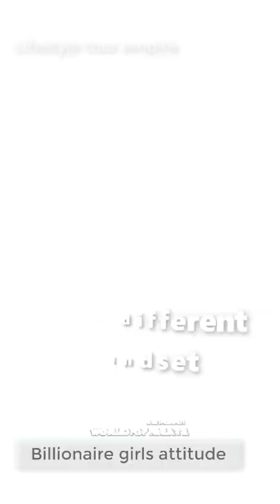WhatsApp Status For Business Woman | Girls with Attitude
about video :-
business woman attitude quotes
business woman attitude status
business woman attitude || business woman attitude whatsapp status

this video's main purpose motivating to all people how are not achieve their goals because of depression and fear. a lot of people give up their goals .as well, this video is inspiring to all I hope.If any owners of the content clips would like us to remove their video, we will do so as soon as possible.

-This video has no negative impact on the first works (It actually helps them because we spread their message even further and share them. People are more likely to believe and buy from someone they need seen 100 times than from a personal they see for the primary time.)